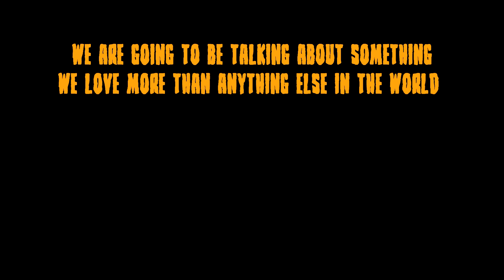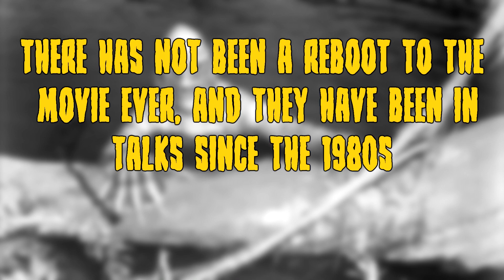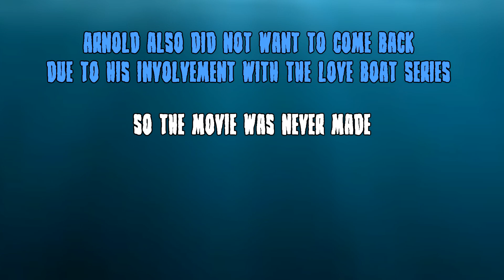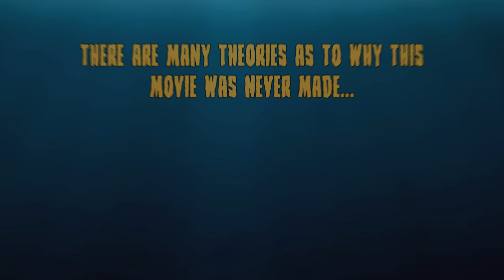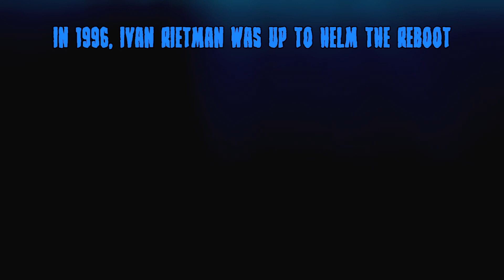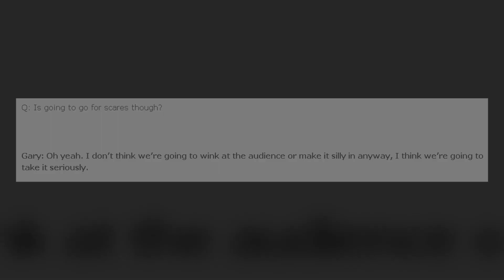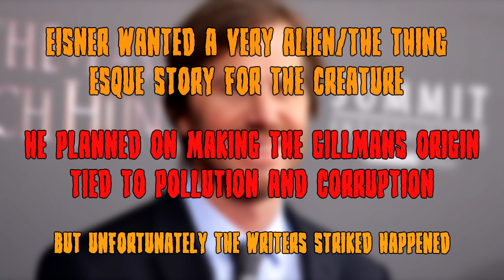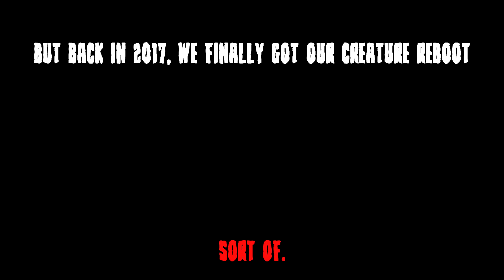The Mystery of The Creature From The Black Lagoon Reboots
Description: The Creature From The Black Lagoon is often considered the last of the universal monsters, and he is also among our favorites. For this first edition of Debunktober, we take you on the bizarre mystery of why not a single remake from this film series has EVER come out, despite them being attempted over and over again. This is The Mystery Of The Creature From The Black lagoon Reboots

Video Credits:

Music Used.

Sources:

Written By: Sep